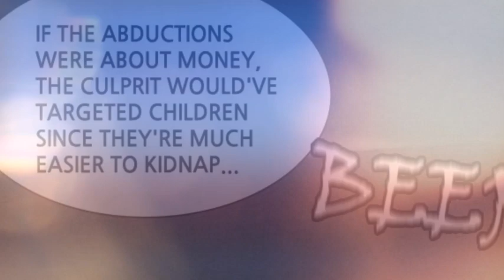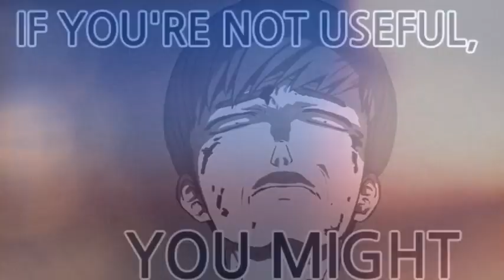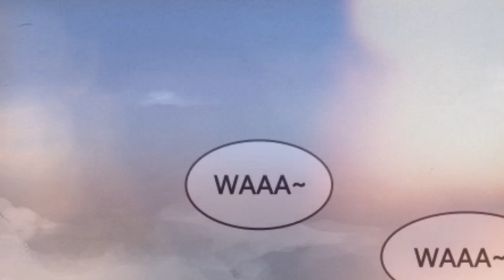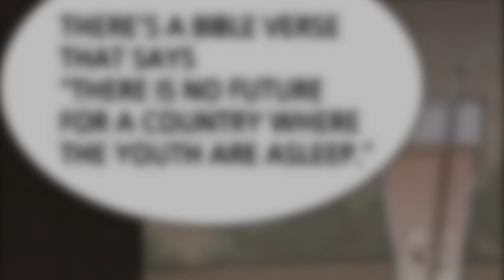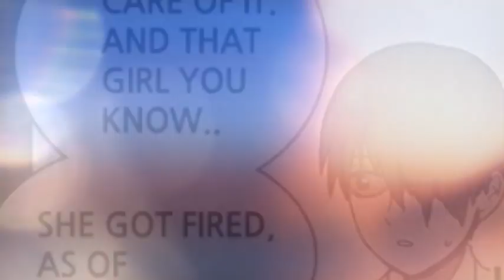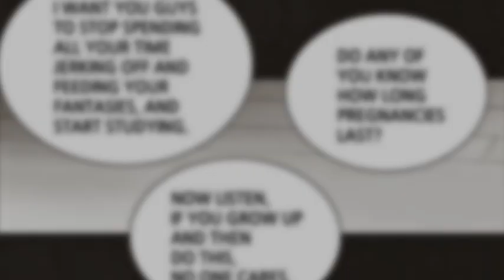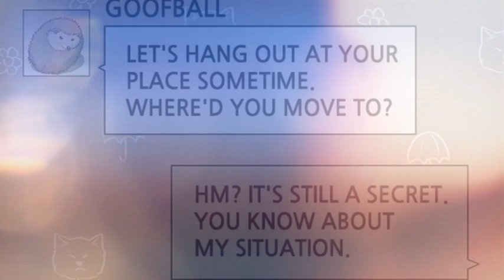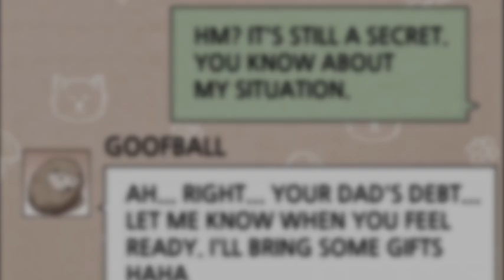Bastard Manhwa Recap (Chapter 0 To 20)